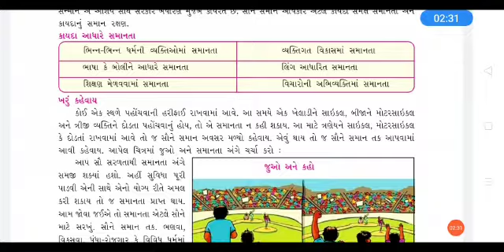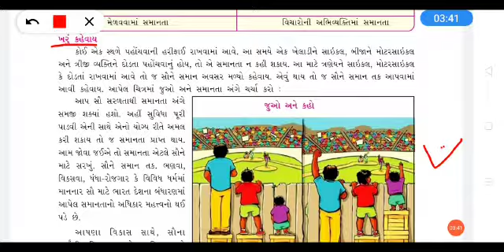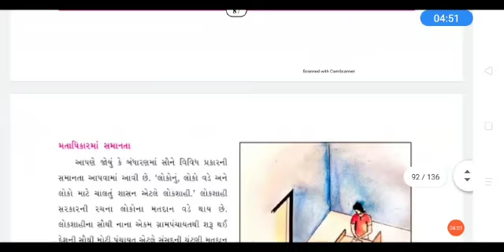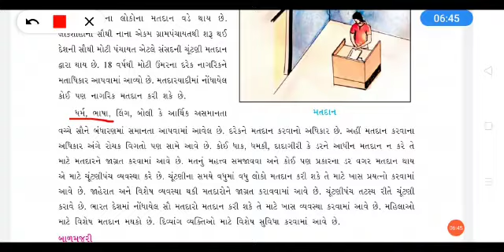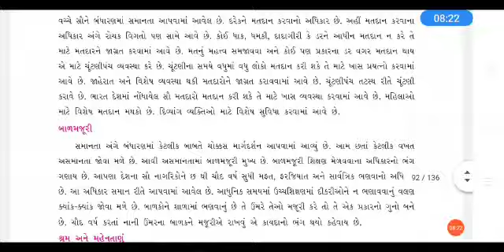Standard 7, Subject Social Science, Medium Gujarati